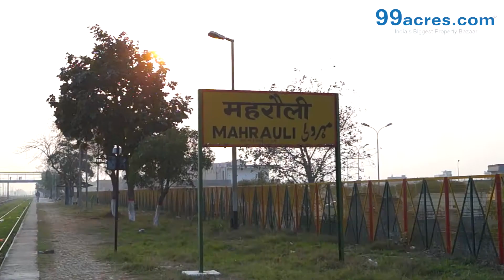Ansal's Avantika II - Shahstri Nagar - Ghaziabad - S13064